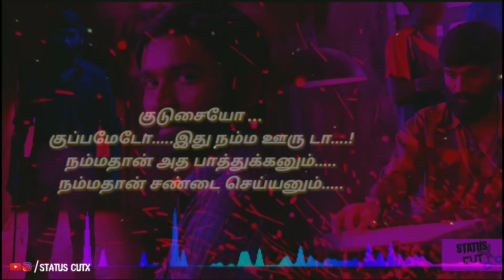Vada Chennai bgm Whatsapp status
COMMENT URS FAVOURITE SONGS, BGM'S I AM UPLOAD SOON.
PLEASE READ ;
This Is Copied From

If you are a copyright owner and want your work to be removed from our channel PLEASE contact us via email { } or leave us a personal message here and we will remove your material right away.

PLEASE do not opt for a youtube strike. NOTE that we do not benefit from posting this materials here.